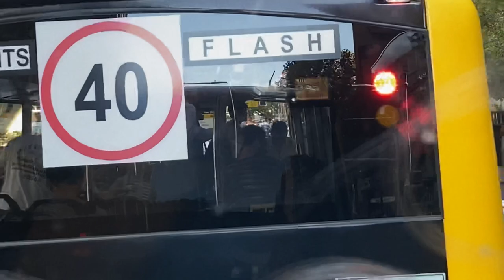B1 & T1 on the Harbour Bridge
B-Line enters the city via Sydney Harbour Bridge